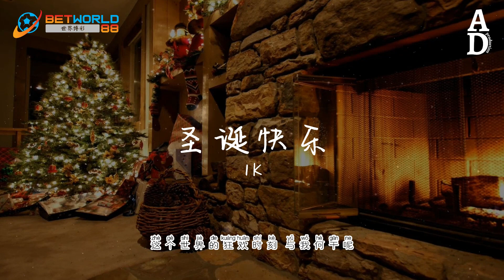聖誕快樂 - 1K『那就祝我自己聖誕快樂 孤單這麼久了 本該習慣的』【高音質/動態歌詞/Pinyin Lyrics】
存款RM100送RM50！
多种线上博彩优惠，提款快速到账
每周还有超高返水优惠

演唱：1K
作词：1K
作曲：1K
编曲：1K
吉他：1K
小提琴：王博
和声编写/和声：1K
录音：1K
混音：1K
母带：1K
监制：刘通
制作公司&OP：一寸光年

我找了一部我们 爱看的电影

那剧情反反复复 已没有惊喜

我们养的猫老了一岁 但是没生病

我多想 讲给你听

拿出你放抽屉袜子里面的糖果

路边缤纷灯火 陪我

好像挺热闹的

那就祝我自己圣诞快乐

孤单这么久了 本该习惯的

这个世界的狂欢时刻 与我何干呢

忘记了发呆多久

圣诞树都没弄

去年许的愿望再次落空

拿出你放抽屉我们合影的相册

那时你大笑着和我

Sing Jingle bell Jingle bell

而我在想此时此刻

你在谁的身边呢